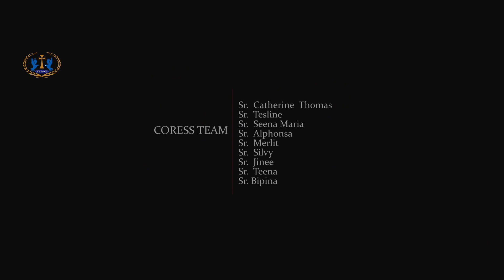2023 |സെമി ക്ലാസിക്കൽ കരോൾ ഗാനം | നീലാകാശം പൂത്തുലഞ്ഞു